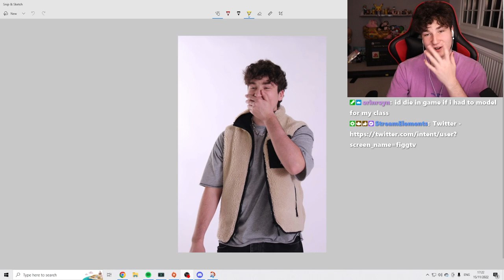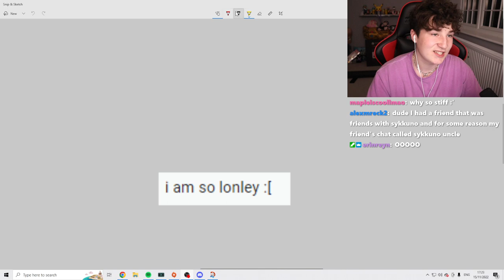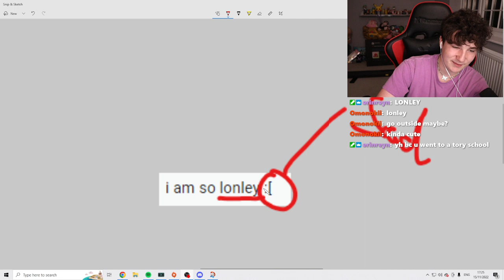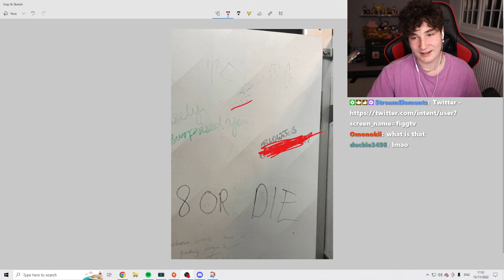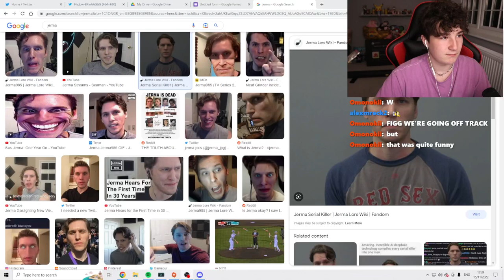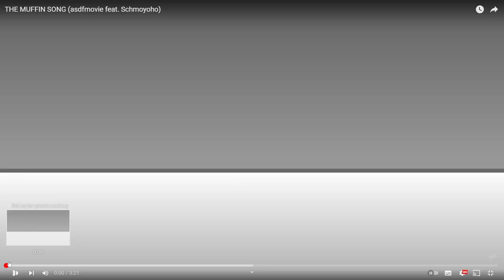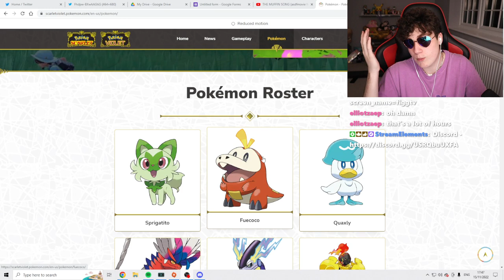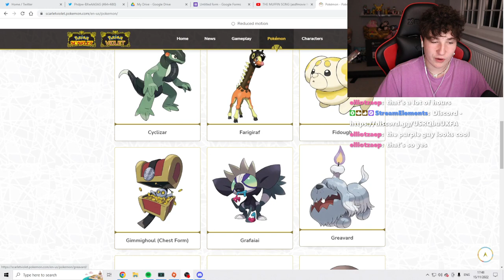GIVING A TWITCH CHAT LOVE ADVICE... // 15.11.22